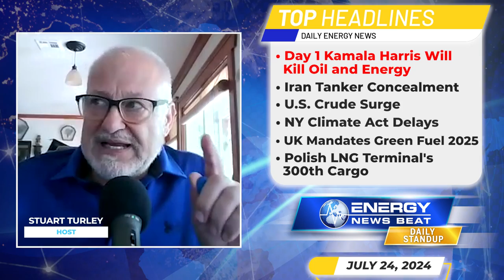Day 1 Kamala Harris Will Kill Oil and Energy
Kamala Harris: ‘No question’ I Would Ban Fracking

U.S. Commands Higher Prices for Crude Amid Growing Global Oil Market Influence

‘Wake-Up Call:’ New York State Likely to Miss Deadlines on Costly, Cumbersome Climate Act

In this episode of the Energy News Beat Daily Standup, the host, Stuart Turley covers several key stories: Kamala Harris's stance on banning fracking and its potential impacts, Iran's tanker concealment efforts post-sanctions, the U.S.'s increasing influence in global crude oil markets, New York's likely failure to meet its climate act deadlines, the UK's mandate for green jet fuel by 2025, and Poland's LNG terminal receiving its 300th cargo. Turley criticizes various energy policies and emphasizes the importance of making informed voting decisions regarding energy policies.

00:00 - Intro
01:09 - Kamala Harris: ‘No question’ I Would Ban Fracking
02:36 - Iran’s tankers double down on concealment efforts post-sanctions
04:17 - U.S. Commands Higher Prices for Crude Amid Growing Global Oil Market Influence
05:45 - ‘Wake-Up Call:’ New York State Likely to Miss Deadlines on Costly, Cumbersome Climate Act
09:10 - UK mandates green jet fuel by 2025
Polish LNG terminal receives 300th cargo
09:42 - Outro